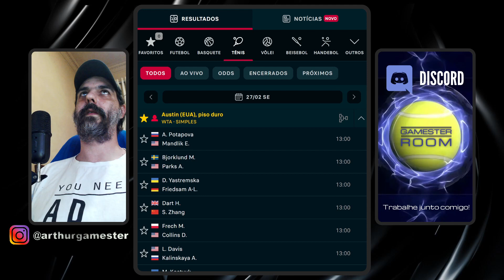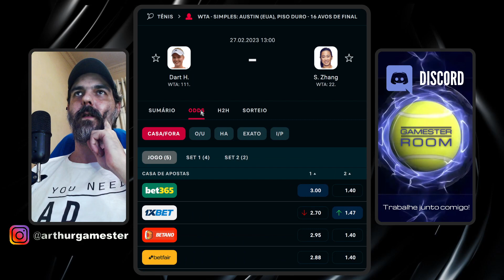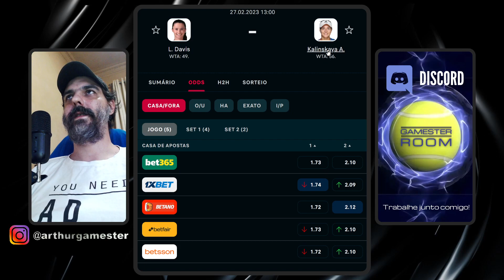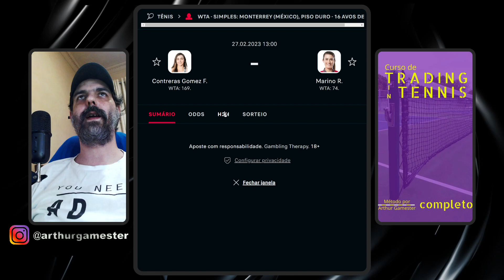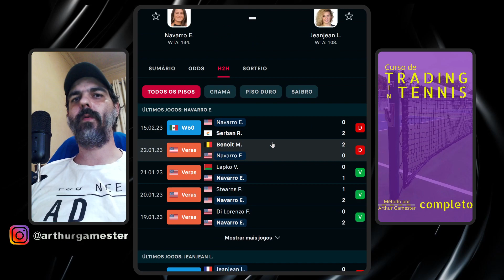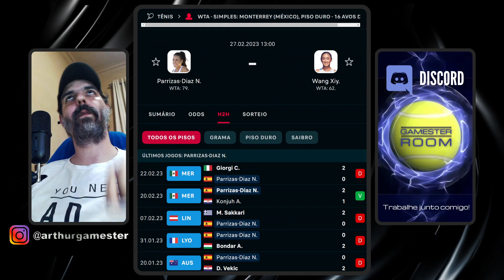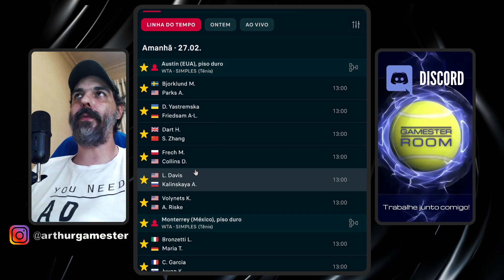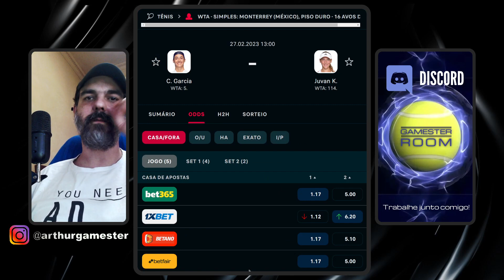PALPITES DE TÊNIS PARA HOJE DIA 27/02/2023 - Planejamento de Trabalho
Caso tenha interesse em conhecer o meu curso completo e seguir em uma imersão de 10 anos de experiência nesse mercado, segue o link do Treinamento.

Aguardo você dentro do mercado do TRADING em TÊNIS 🎾

Fala People!
Beleza? Então! SE LIGA!

Trago nesses vídeos o meu planejamneto dos jogos que pretendo trabalhar no dia seguinte e minhas expectativas de entradas no mercado.

Muitas dessas visões eu vou comentar no Telegram, então Se Liga People!

Espero que esses vídeos te ajudem a lucrar e principalmente evoluir nesse mercado.

Gostou do conteúdo desse vídeo?

Fica aqui como sempre...

Aquele abraço dO GAMESTER! VALEU!